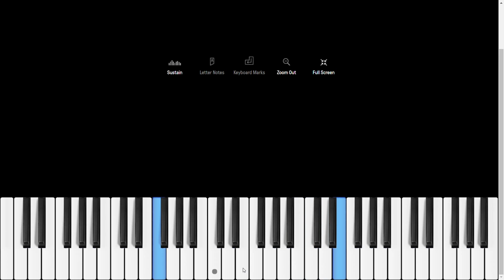Virtual Piano #1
Piano played spontaneously